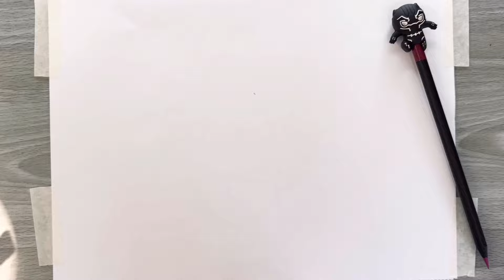Como Desenhar o Goku Blue - How to draw Goku